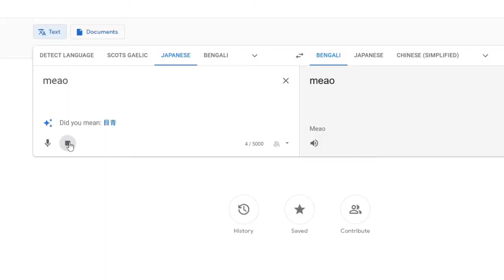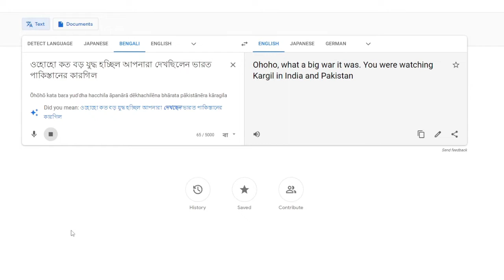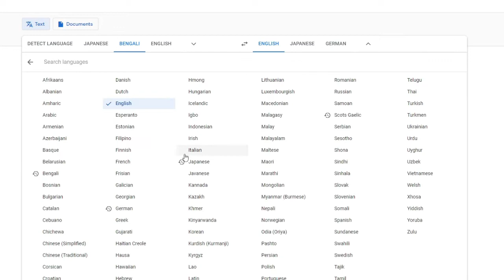HE IS TRULY GOOD PERSON